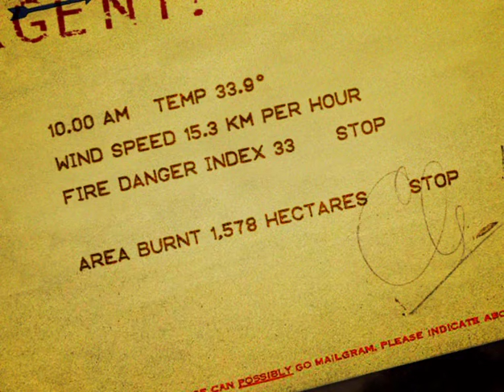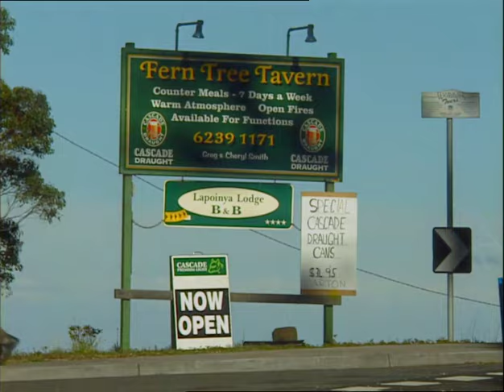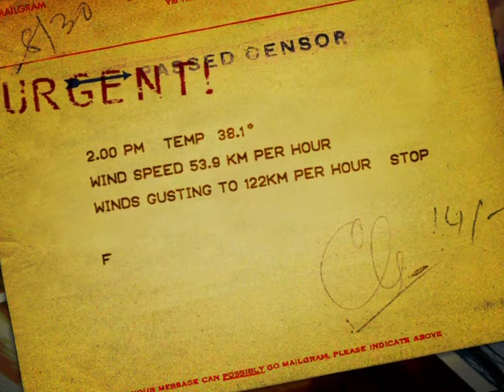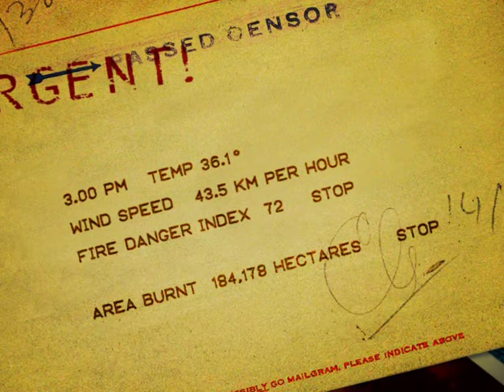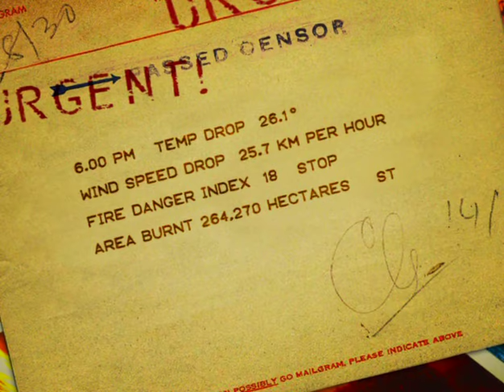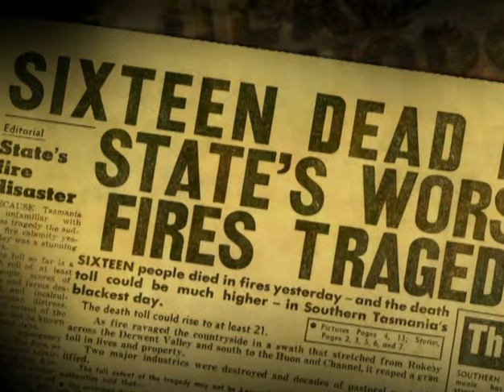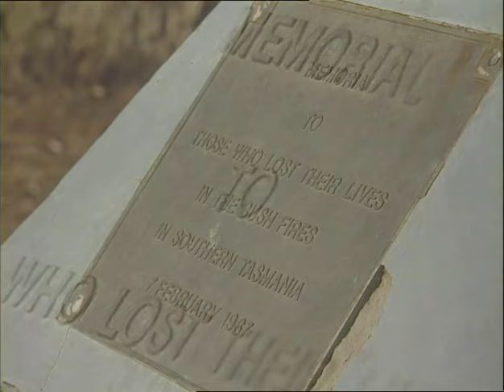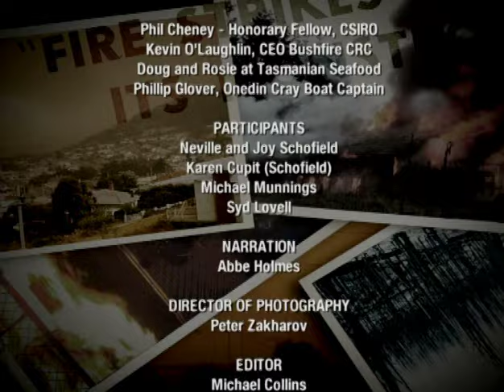Black Tuesday - 1967 Tasmania bushfires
On Tuesday 7 February 1967, 110 separate fires ravaged southern Tasmania. In just five hours 62 people would lose their lives, 900 would be injured and 7,000 left homeless. Over half a million acres would be burnt and 1,293 homes destroyed in what is now know as the Black Tuesday fires.

These fires came within two kilometres of central Hobart, killing 20 people and destroying 432 houses in the metropolitan area.

Like Canberra in 2003, no one believed in 1967 that bushfires could penetrate the urban areas and come into the city. Bushfires happened in the bush.

This is an account of four people's experience on that day, including a then 14 year old boy, John Gledhill, who went on the become the Chief Fire Officer of the Tasmania Fire Service.

Phil Cheney, Honorary Research Fellow for CSIRO, investigated both the 1967 Tasmania and 2003 Canberra fires. In this film, he explores the lessons to be learnt from both events and tells us what we must do to stop it happening again.

This film was developed by the Bushfire CRC with the support of the Tasmania Fire Service.